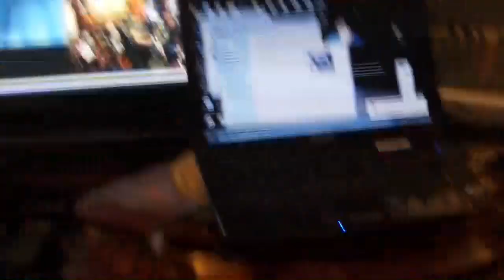Анна Дыбо об изучении и преподавании родных и государственных языков в РФ